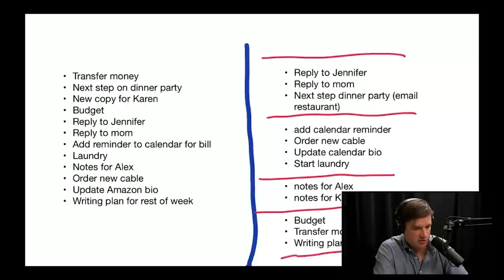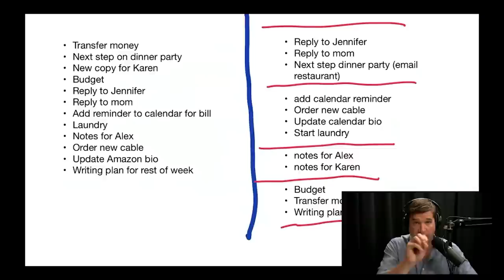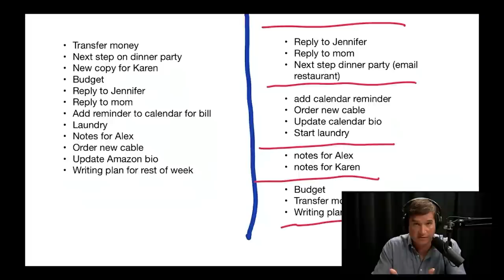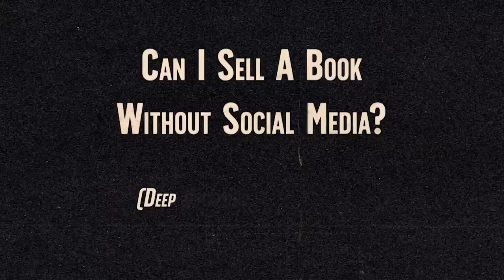Ep. 208: The Task Freeze Effect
Full Length Episode 208 from the Deep Questions Podcast with Cal Newport. Cal starts the show with a Habit Tune-Up segment about to-do lists. Cal explains TaskFreeze and how to handle it.

Cal then answers questions about shallow work, structuring quarterly reviews, and making quarterly plans. Cal then talks about productivity systems, selling a book without social media, goals and anxiety, and having too many ideas.

Cal also reviews the five books he read in July 2022.

0:00 Cal's intro
2:10 To do lists are inhumane
14:33 Cal talks about Blinkist and Eightsleep
18:13 Is distracted deep work the same as shallow work?
22:58 How does Cal do quarterly reviews?
25:00 What should I include in my quarterly plan?
27:35 How do I save my failing productivity system?
36:19 Can I sell a book without social media?
47:57 The five books Cal read in July 2022
1:07:32 Cal talks about ExpressVPN and Policy Genius
1:11:12 How do I manage the anxiety of not achieving a goal?
1:15:01 How do I handle having too many ideas?